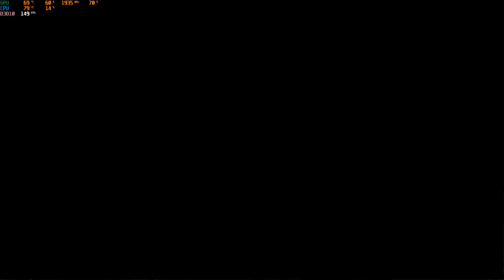Crysis | Kopalnia | #6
Siemka!

W dzisiejszym odcinku widzimy się w grze "Crysis" i kontynuujemy naszą historie